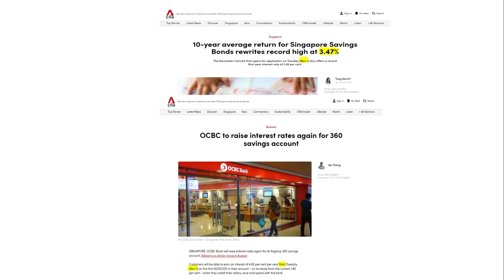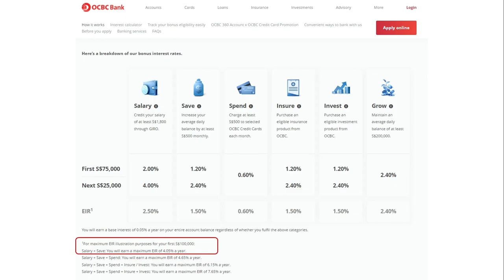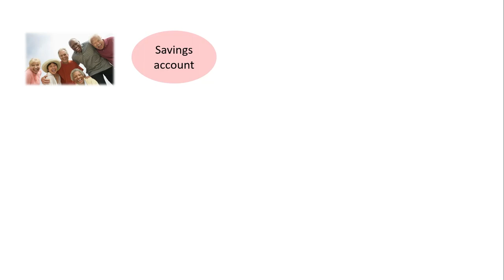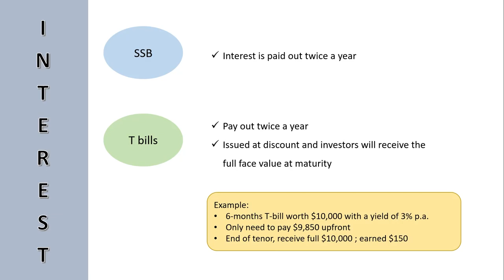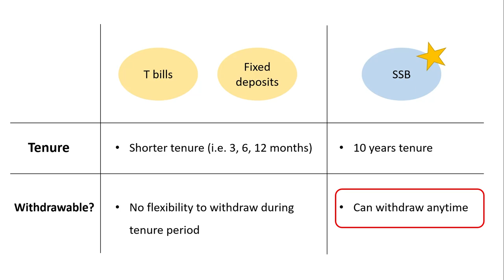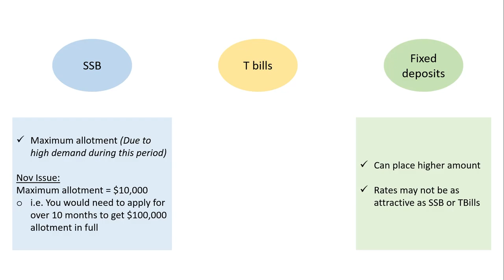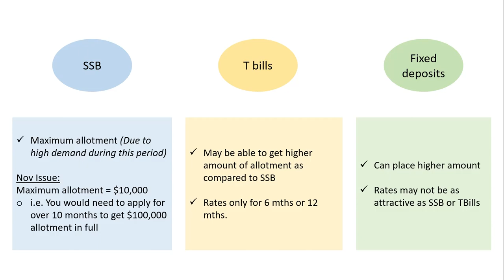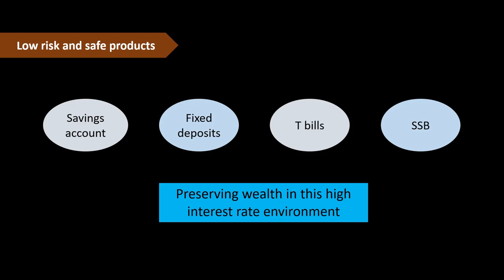OCBC 360 account VS invest in T-bills, fixed deposits or SSB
In this high interest rate environment, many low risk investment products are offering record high interest rates. The local bank OCBC is taking their 360 savings account rates to new heights as well. Amid so many attractive rates, should you leave your money with the bank or should you invest in other products? Check out the video to find out how can we evaluate which one would be the best option for us.

Low risk investment products mentioned in the video are Singapore Savings Bonds, T-Bill and Fixed deposits.